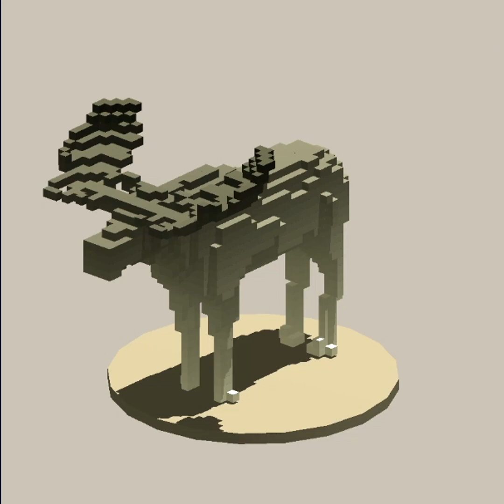2. Animal Craft 3D: Idle Animal Kingdom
Playlist videos:
Animal Craft 3D: Idle Animal Kingdom

Welcome to Animal Craft, an animal kingdom made by your hands.
Cute puppies and cats, pandas, deer with nice horns, elephants with big ivory, and even very cool and giant dinosaurs!
Create more than 100 different kinds of animals, such as dogs, cats, deer, panda, even dinosaurs.